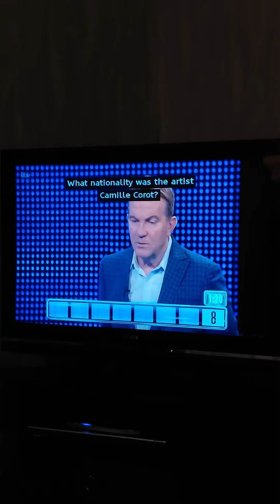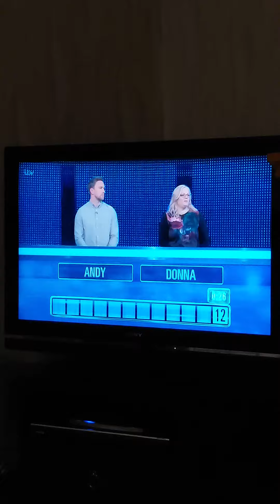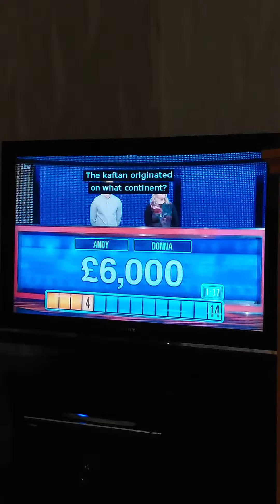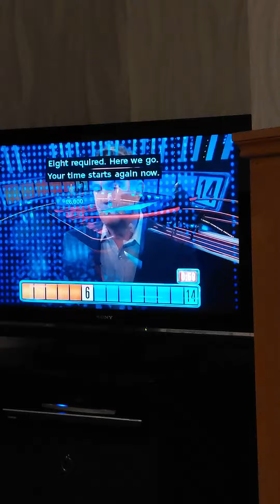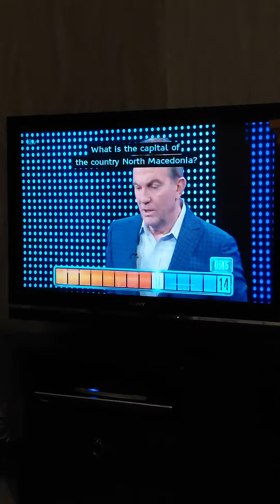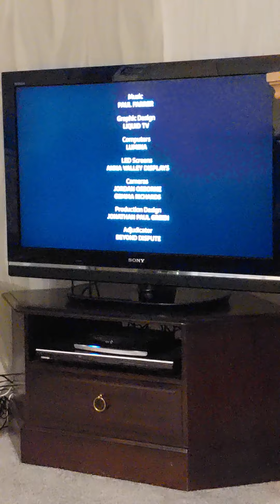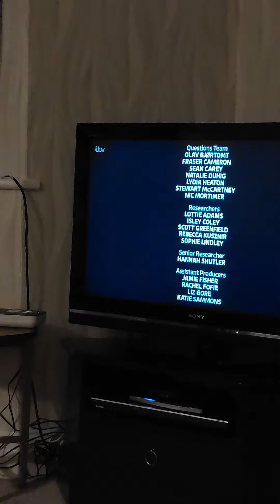The Chase 2022 & if like also like, share, FOLLOW and SUBSCRIBE me thank u enjoy.